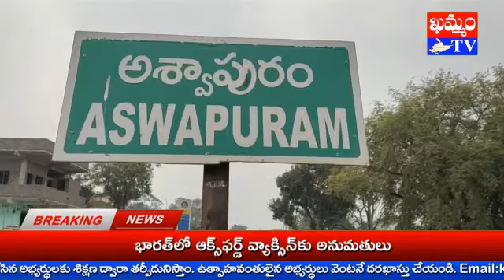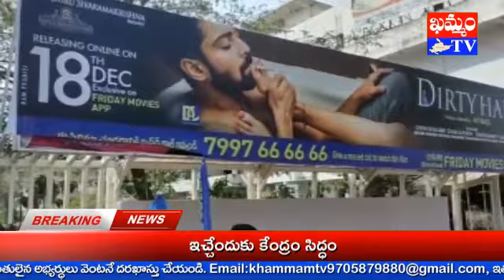దర్టీ హరి నిర్వాహాకులపై చర్యలు తీసుకోవాలి - Dirty Hari shouldtakeaction againsthe manager:KHAMMAMTV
దర్టీ హరి నిర్వాహాకులపై చర్యలు తీసుకోవాలి - Dirty Hari should take action against the managers2..
మహిళా జాతిని కించపరిచే దర్టీ హరి చిత్రం నిర్వాహాకులపై చట్టపరమైన చర్యలు తీసుకోవాలని కోరుతూ ఖమ్మంలో AISF, AIYF, NFIW, AITUC సంఘాల కార్యకర్తలు ఆందోళన చేపట్టారు.
ఈ మేరకు ఖమ్మం నగరం ఇందిరా నగర్ బస్ స్టాప్ పాయింట్ కు అతికించిన దర్టీ హరి చిత్రం గోడ పత్రిక పై చెప్పులూ, కర్రలతో దాడి చేశారు. ఆనక పోస్టర్ ను చించి, తగులబెట్టారు.
ఈ సందర్భంగా AISF జిల్లా కార్యదర్శి ఇటికాల రామకృష్ణా, AIYF జిల్లా కార్యదర్శి నానబాల రామకృష్ణా, NFIW జిల్లా అధ్యక్ష, కార్యదర్శులు పోటు కళావతీ, ఏపూరి లతాదేవి, AITUC మున్సిపల్ రాష్ట్ర ప్రధాన కార్యదర్శి మందా వెంకటేశ్వర్లు మాట్లాడారు. యువత ను పెడదారి పట్టించే అశ్లీల చిత్రాలూ, సాహిత్యాన్ని నిషేదించాలని కోరారు. అనుమతినిచ్చిన సెన్సార్ బోర్డు పై తగిన చర్యలు తీసుకోవాలని డిమాండ్ చేశారు. కార్యక్రమంలో NFIW కార్యదక్షురాలు తాటి నిర్మలా, AISF జిల్లా సహాయ కార్యదర్శి జేయిందర్, కౌశిక్, వెంకటాద్రీ, AIYF నాయకులు సాబీర్, విక్కీ, వెంకటేష్, బిక్షం, AITUC నాయకులు శ్రీనివాస్, రాజు తదితరులు పాల్గొన్నారు.